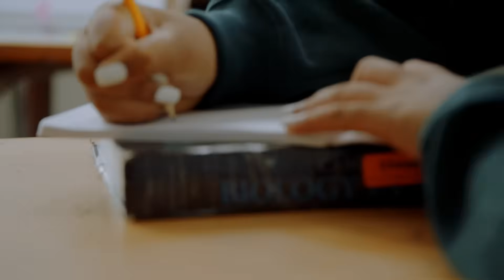Schooled with Marshawn Lynch | Climate Change 101 | Allbirds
Allbirds is teaming up with Marshawn Lynch’s Fam 1st Family Foundation and EARTHseed Farm to promote environmental education and expand access to nature for Bay Area youth. But first things first, we brought the Oakland native back to his old high school for a refresher course on climate change.

🎥 Beastmode Productions
🤝 Fam 1st Family Foundation + EARTHseed Farm